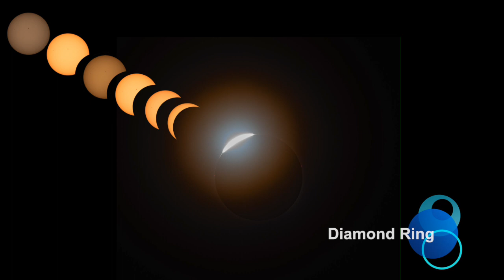Total Solar Eclipse 2024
Reminiscing the wonderful Total Eclipse of the Sun on 04/08/2024.

No copyrights on music. No infringement intended. Used solely for entertainment.